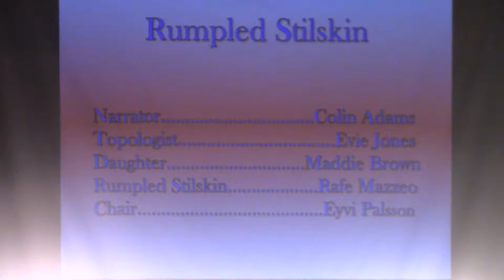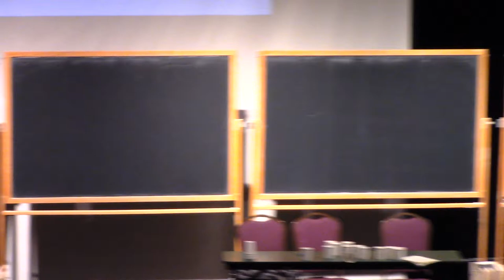Rumpled Stilskin PCMI Troubadors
This 4-lecture course is being presented at the 28th annual PCMI Summer Session taking place July 1–21, 2018, at the Prospector Conference Center in Park City, Utah. The residential, three-week Summer Session is the flagship activity of the IAS/Park City Mathematics Institute (PCMI), an outreach program of the Institute for Advanced Study. The 2018 research theme is Harmonic Analysis.